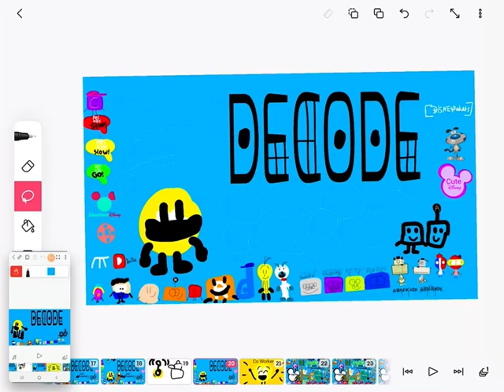Decode entertainment logo bloopers 8 take 20 decode turns to Hayden maid